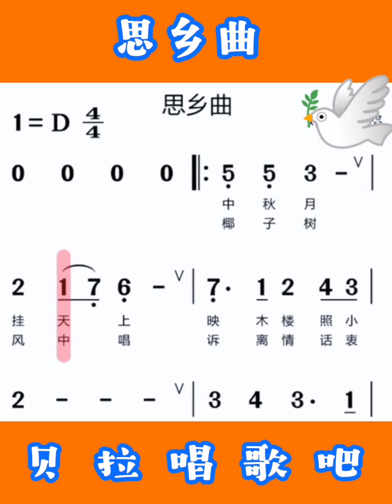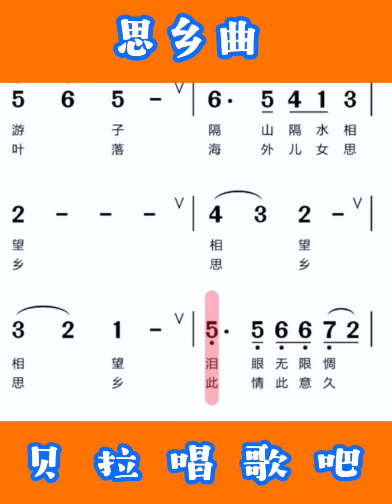4，思乡曲，女声领唱简谱，电影（海外赤子）插曲